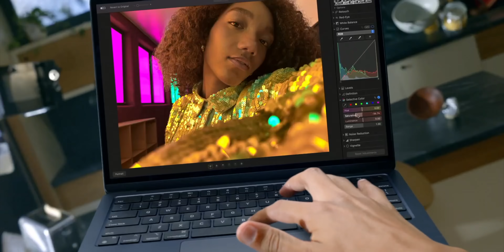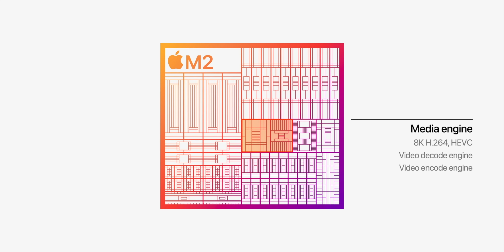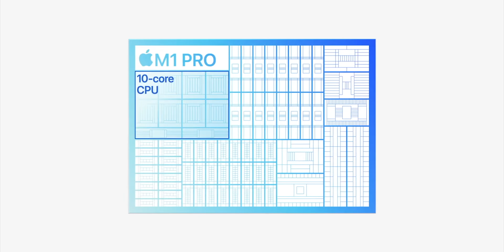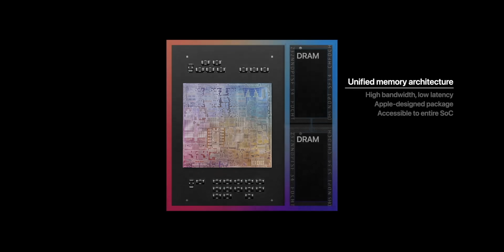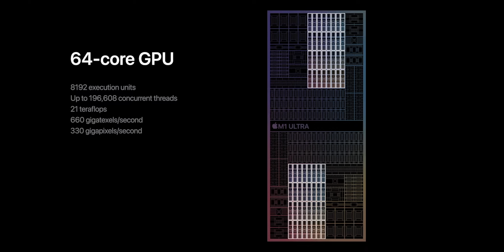Apple's M2 Roadmap — Not What You Think?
and use code reneritchie to get a free 100 pack of blades when you purchase your Henson Razor — Make sure you add both the 100 blade pack and the razor for the discount to apply!

M2 is here and if past is at all prologue, that means M2 Pro, M2 Max, M2 Ultra… and maybe the cherry-on-top that would be M2 Extreme! But... what if they aren't what we expect?

🔗 LINKS

🗂 CHAPTERS

MORE